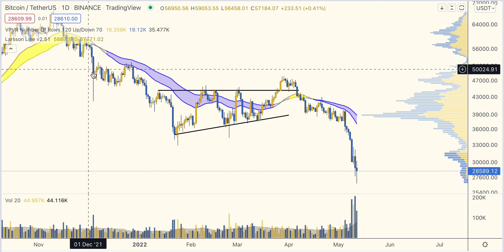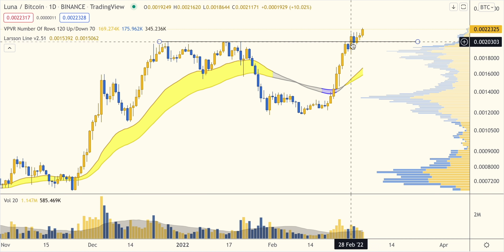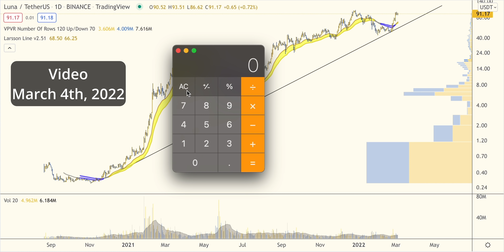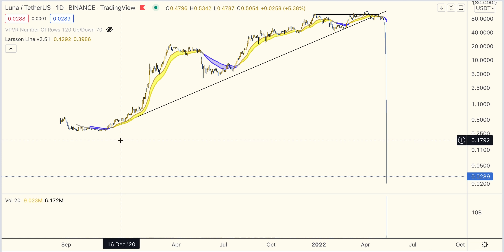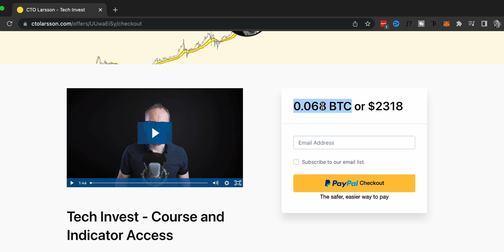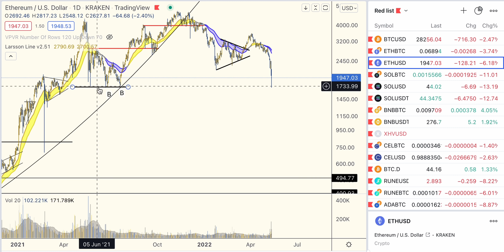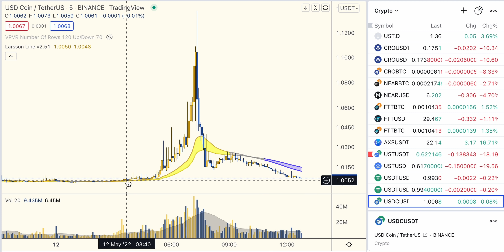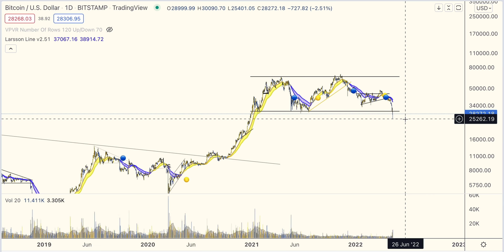I was right about LUNA... Dream scenario entry NOW! - BTC ETH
My dream scenario for Bitcoin and Ethereum is happening NOW. We sidestepped the crash and NOW is the time to act!

In this video we covered how this was brought on by Luna/UST and why it might not be over year. I'm still taking a chance for BTC and ETH entry here. Here is how.

All information presented in this video references an opinion of the speaker and is for general information purposes only. You must not construe any information presented as legal, tax, investment, financial, or other advice. Nothing presented constitutes a solicitation, recommendation, endorsement, or offer to buy or sell financial instruments. The speaker is not a licensed financial advisor or registered investment advisor. For financial or investment advice, seek a duly licensed professional in your jurisdiction, who can take your specific situation into account. Past performance does not indicate future results. You are always at risk of losing all invested funds. Disclosure: The speaker holds Bitcoin, Ethereum, Solana and Luna ETP price tracker certificates in ISK through his bank and miscellaneous smaller coin holdings through company ownership.